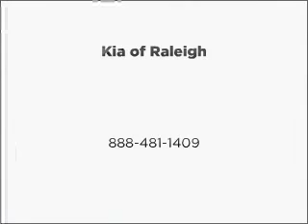2008 GMC Canyon - Raleigh NC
Year: 2008
Make: GMC
Model: Canyon
Trim: SL
Engine: 2.9 liter inline 4 cylinder 16 valve
Transmission:
Color: Taupe
Mileage: 8659
Address:
9209 Glenwood Ave